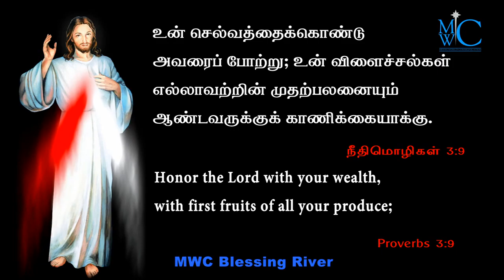holy bible words